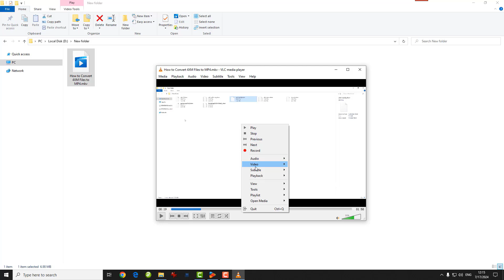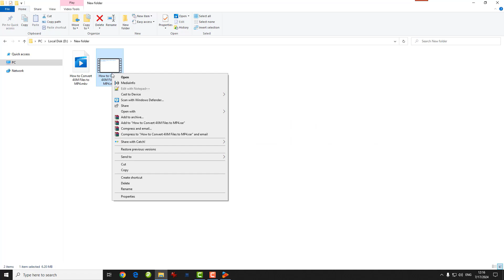How to Convert MKV to MP4 and Keep Wanted Subtitles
In today's video, I will show you a simple way to convert an MKV file to MP4 format while keeping the desired subtitles. Get the software and learn more details